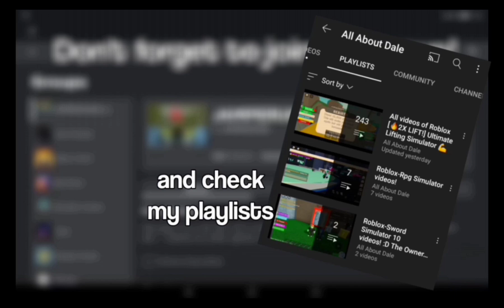I finally reached 10 Million Rebirths in Ultimate Lifting Simulator! (GOLDEN MOMENT)